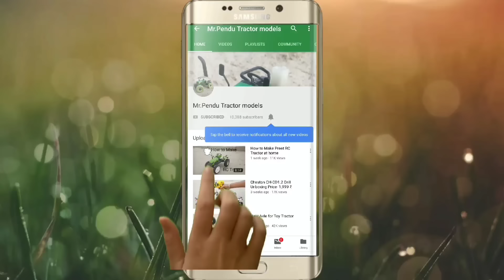How to make ACE tractor model at Home by Mr.pendu jatt